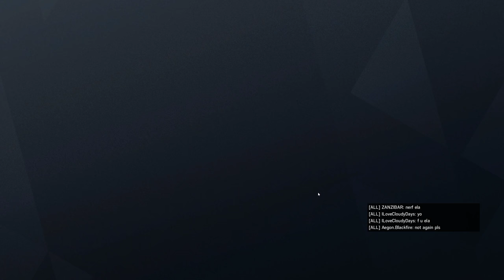Rainbow Six Siege + Part 2737 + Chalet TDM Bomb + Operation Para Bellum pcgaming crew